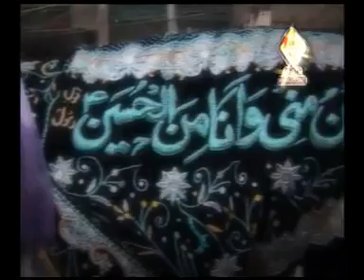Nasir Asghar Party 2012 BAZARON MEIN DARBARON MEIN